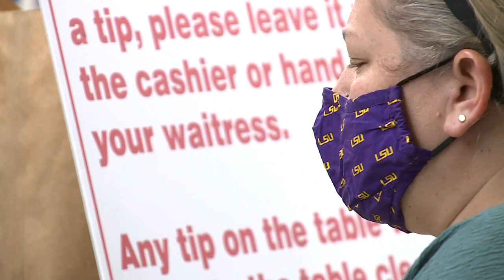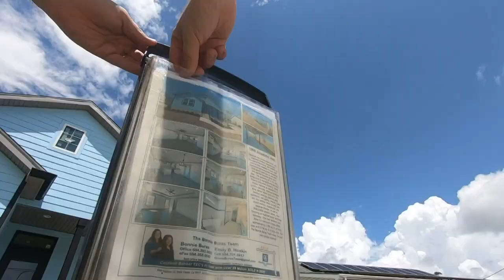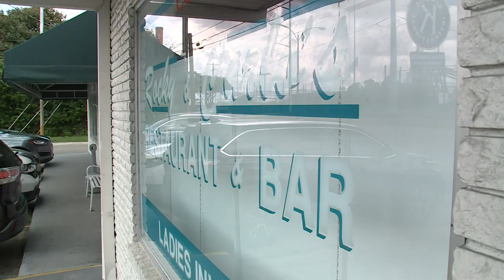St. Bernard is Louisiana's fastest growing parish, according to census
If you find that rent, home prices and taxes in New Orleans, Metairie and similar areas are too high for you, then St. Bernard parish is asking you to come and visit.

According to U.S. Census data released this week, St. Bernard leads every parish in the state in terms of growth.

We visited Rocky and Carlos Restaurant to get a sample of how that growth is being received.  Before and after Hurricane Katrina, the restaurant has captured the essence of St. Bernard Parish.